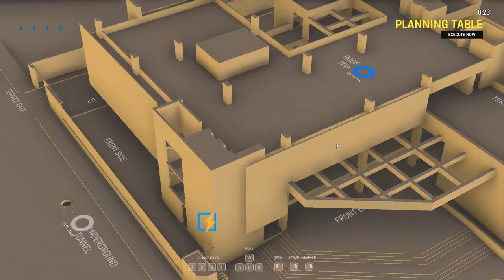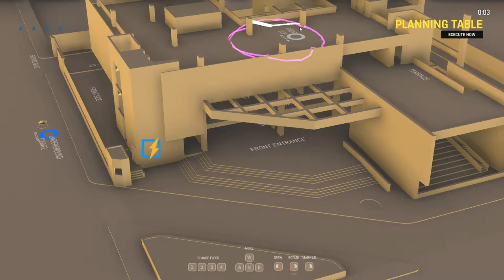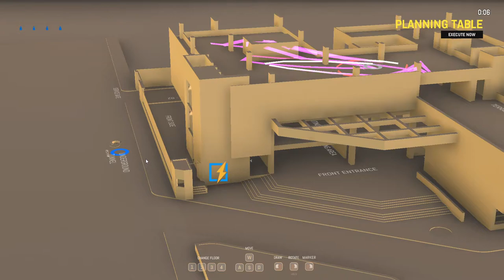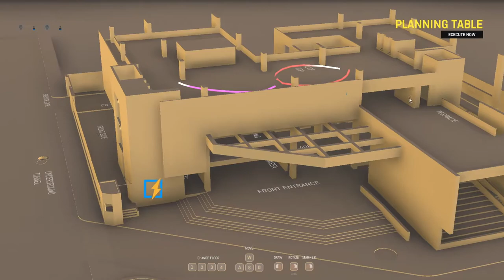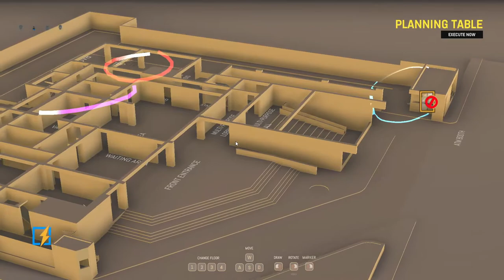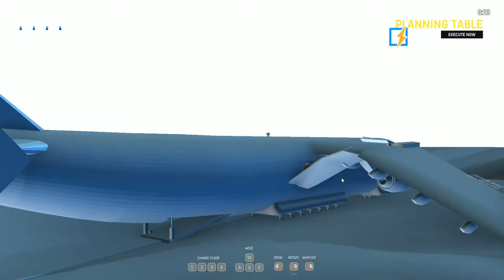Zero Hour | Swatting A Military Plane!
Today our crack squad of nonsensical screwballs attempt to stop a bank robbery from terrorists soon leading to taking down a rouge military plane carrying an explosive along with a hostage!